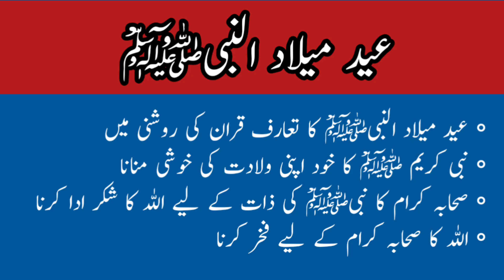Eid Milad-un-Nabiﷺ ki Haqeeqat| Truth/Reality Eid Milad-un-Nabiﷺ|قسط نمبر 01 |Part no 01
Eid Meelad Ul Nabi SAW Ki haqeeqat Lecture1|Sayam Khan
عید میلاد النبیﷺْ کا تعارف...!
عید میلاد النبیﷺْ کی حقیقت ...!
عید میلاد النبیﷺْ کا مطلب کیا ھے ؟
کیا عید میلاد النبیﷺْ منانی چاہیے .؟
تخلیق سے ولادت تک کا سفر. !
نبی کریمﷺْ سب سے بڑی نعمت